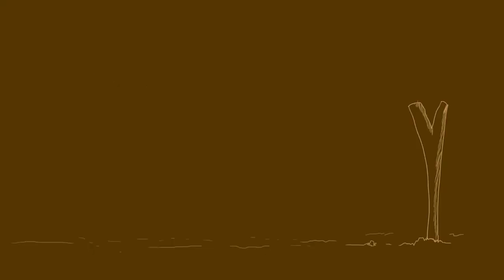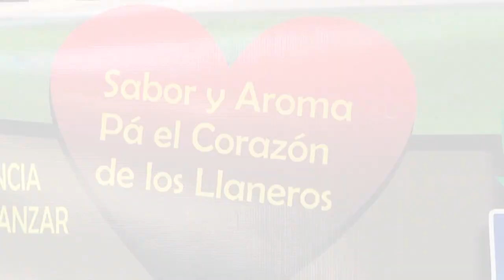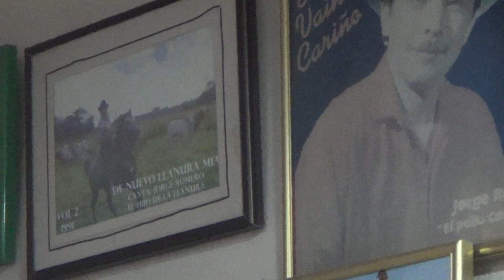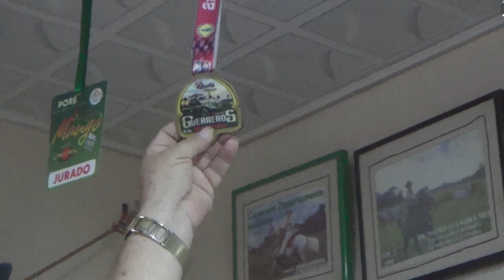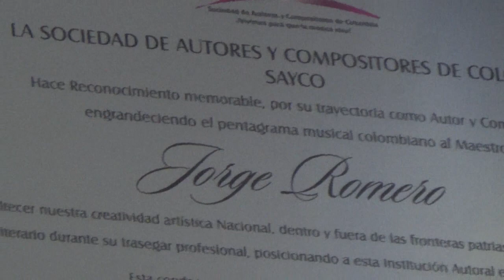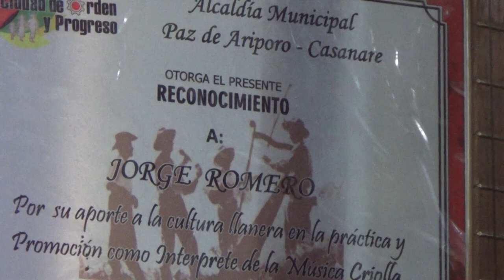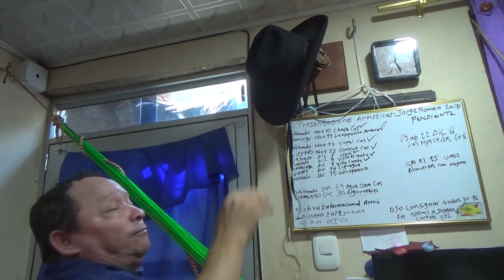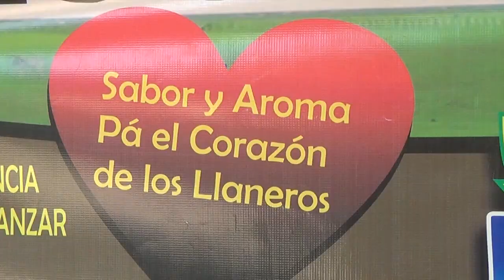JORGE ROMERO ENTREVISTA CON -DONPIJA - VEA LA HISTORIA DE JORGE ROMERO DE SU VIDA MUSICAL